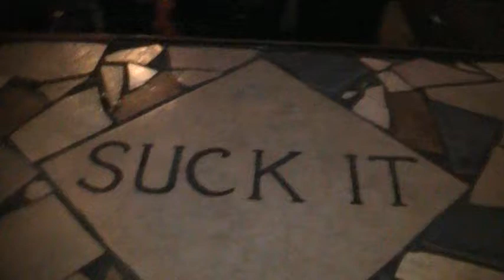SNS RADIO AT RED 7 THE OTHER NIGHT ......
NICE CROWD GREAT MUSIC HAD A BLAST ...THX KENBOB FOR THE DRANKS ...